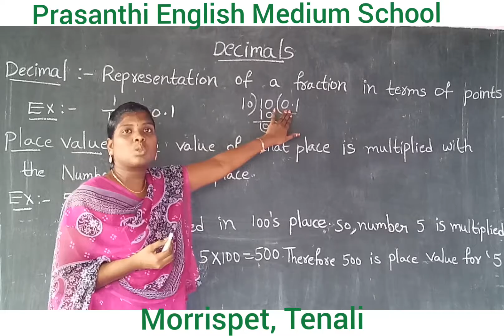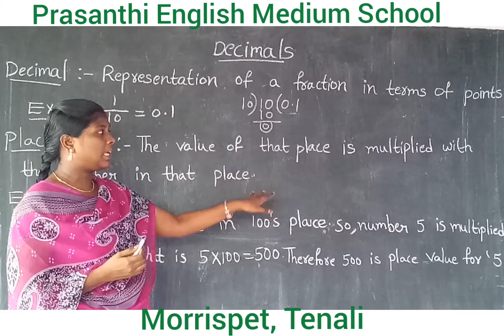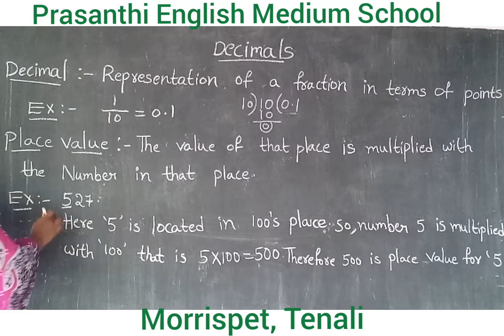english medium school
Maths for all